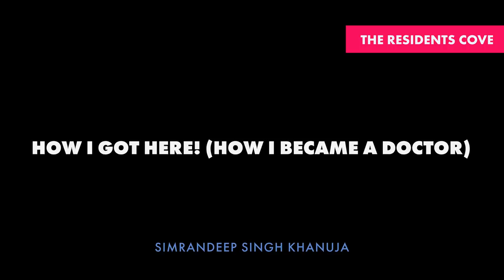How I Got Here | Becoming a Doctor (Simrandeep Singh Khanuja)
On this episode I and Simran talk about our journey into medicine. Stories from growing up in Punjab and motivations to pursue medicine. Getting into medical school and eventually ending up in residency in the united states. Enjoy this amazing story.